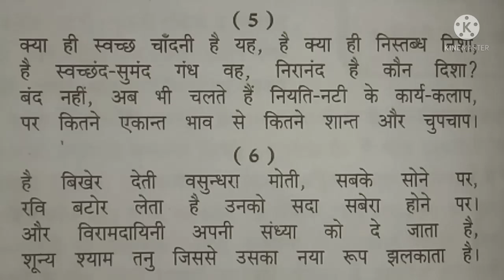hindi class 9th padya chapter 5 part3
hindi class 9th padya chapter 5 panchwati part 5 best explanation